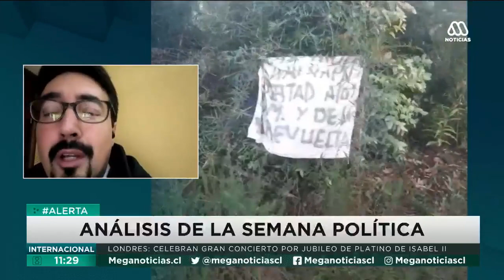Chile Vamos vamos definió su postura de cara al plebiscito de salida: Irá por el rechazo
Los partidos de oposición formalizaron su postura como conglomerado y harán campaña por el rechazo a la propuesta de nueva constitución redactada por la convención.